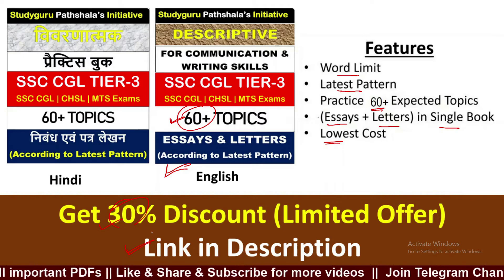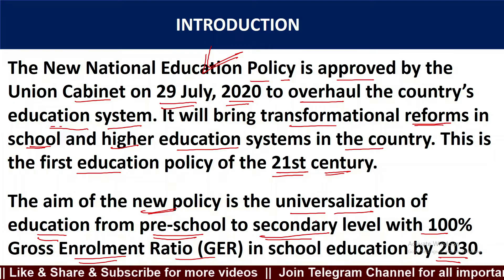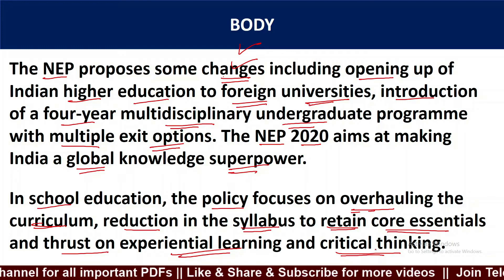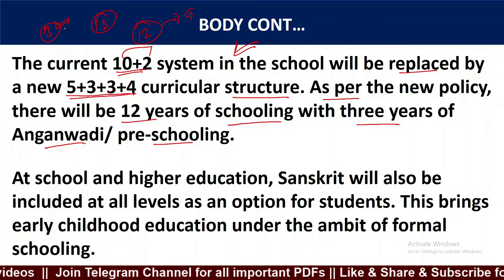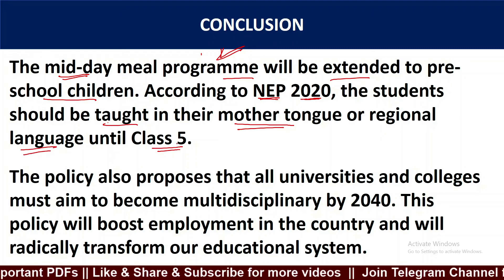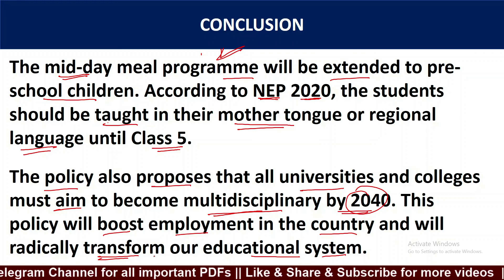Essay on new education policy 2020 in english | essay on new education policy NEP 2020 for ssc cgl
Essay on new education policy (NEP) 2020 in english | essay on new education policy NEP 2020 for ssc